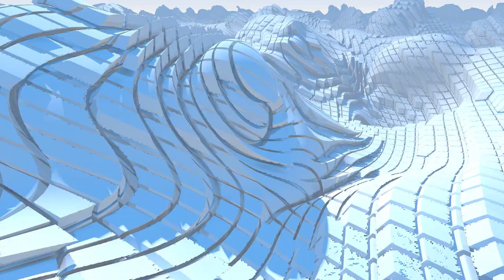Hello Moth - Clouds in Cloudless Skies (Music Video)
A music video made out of randomly generated worlds and landscapes created entirely from programming code. In the words of Glenn Marshall, artist/programmer creator of the video, Clouds in Cloudless Skies is "Bladerunner meets Koyaanisqatsi meets Minecraft. An ambitious, passionate exploration of random infinite beauty through the art of computer programming."

'Clouds in Cloudless Skies' is available on the album 'Infinitely Repeated' available now -